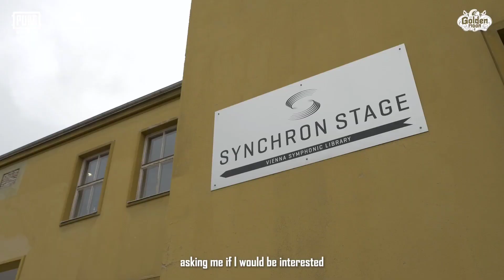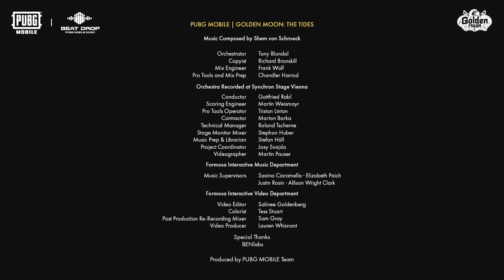Golden Moon The Tides Music BTS | PUBG MOBILE Pakistan Official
A Cooperative Production with Sychron Stage Vienna, don't forget to redeem the music in the event Golden Moon Bazaar.

About Synchron Stage Vienna
The Synchron Stage Vienna was constructed from 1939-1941. Located in Vienna, the central city of Europe, Synchron Stage Vienna is the largest music production center in Europe with the best acoustic environment, specializing in recording large orchestras and film music. Production companies from around the world, including Netflix, Sony Pictures Entertainment, Terra Mater Factual Studios, Marvel Studios and more, regularly record here.

Don't forget to search PUBG MOBILE OFFICIAL on music streaming for more great music by PUBG MOBILE.